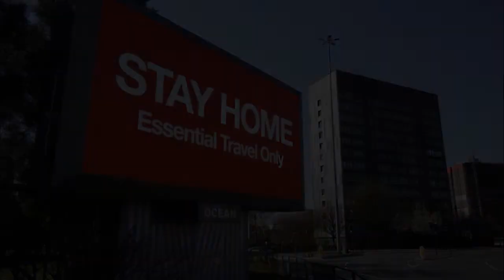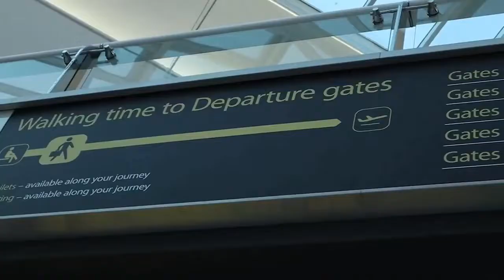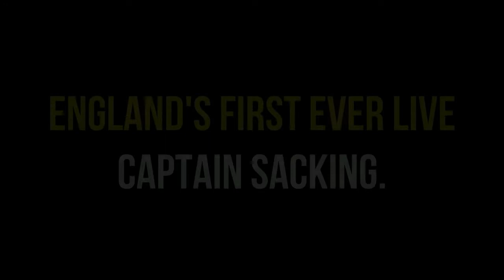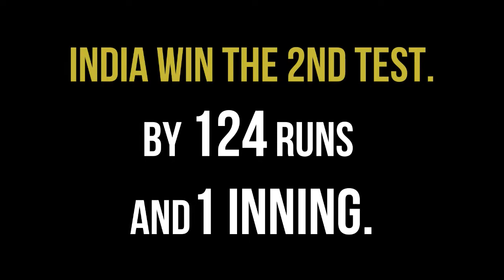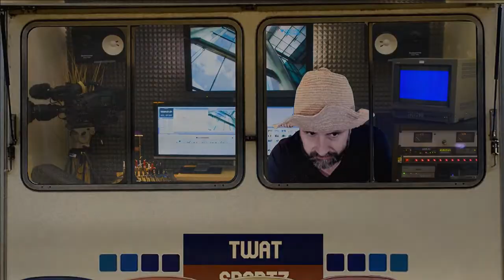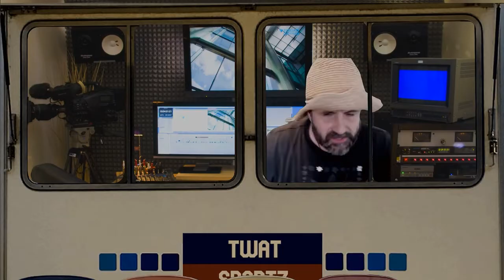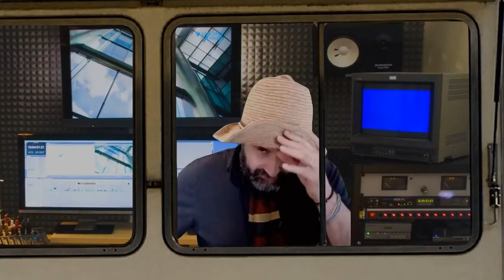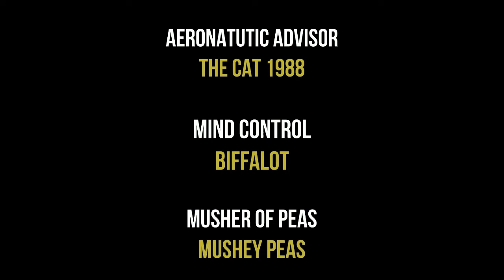England v India - The Tour Documentary (Cricket 19)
All thanks to The Griddle for creating this masterpiece of a documentary.

Buckle up for this one, you're in for a treat.
Join David and his lads as they head off on their tour of India.
You'll get to witness the highs, the lows and everything in between.